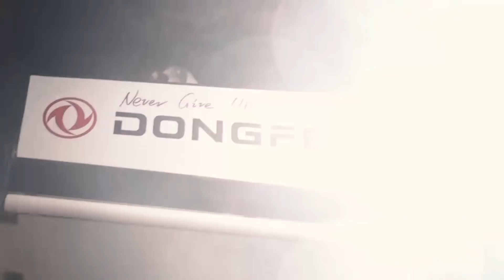Week in Review - Leg 3, week 3 | Volvo Ocean Race